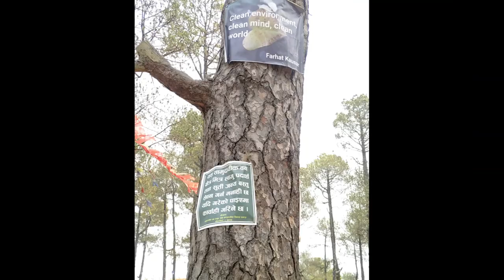Tarevir Visit| Ramesh Kathariya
This video was generated while walking through Tarevir with
Kamal, Kareena, Laxmi, Madhav, Sandipa and me.